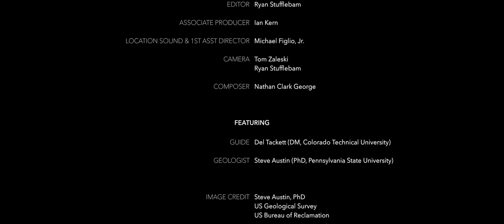Can we see evidence for Noah's Flood at the Grand Canyon? - Dr. Steve Austin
This video segment is from "Beyond Is Genesis History? Vol 1 : Rocks & Fossils," the follow-up to our feature-length film where we explore the impact of the global Flood on the Earth.

Geologist Steve Austin takes us to the bottom of the Grand Canyon, where he explains how the global Flood of Noah's day is evidenced by an intercontinental erosion surface called the Great Unconformity and the thick layers of sand, shale, and limestone (called the Sauk Sequence) making up the canyon walls.

Dr. Austin is a field research geologist who has done research on six of the seven continents of the world. His research has taken him by helicopter into the crater on Mount St. Helens, by bush plane onto glaciers in Alaska, by raft through the Grand Canyon, on horseback into the high Sierra, by elevator into the world’s deepest coal mines, by SCUBA onto the Great Barrier Reef, by rail into Korean backcountry, by foot onto barren plateaus of southern Argentina, and by four-wheel drive into remote desert areas of Israel, Jordan and Saudi Arabia. Dr. Austin received his PhD from Pennsylvania State University in sedimentary geology.